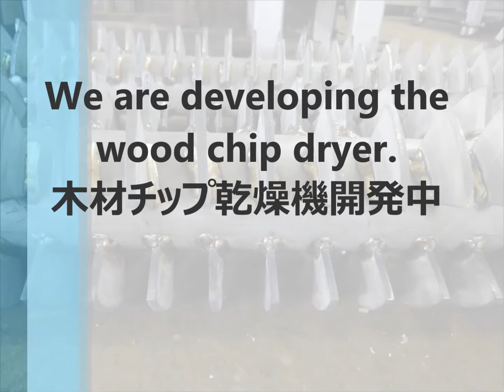New product of the wood chip dryer 木材チップ乾燥機 新製品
We are developing new wood chip dryer .
新木材チップ乾燥機開発中